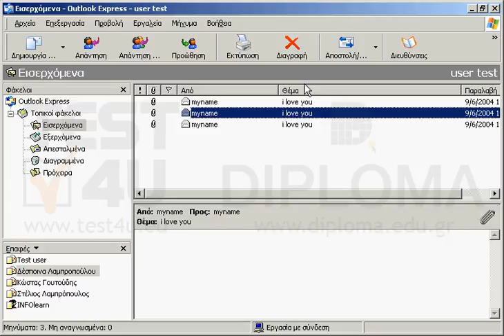Διαγράψτε όλα τα ύποπτα για ιό μηνύματα από τον φάκελο Εισερχόμενα